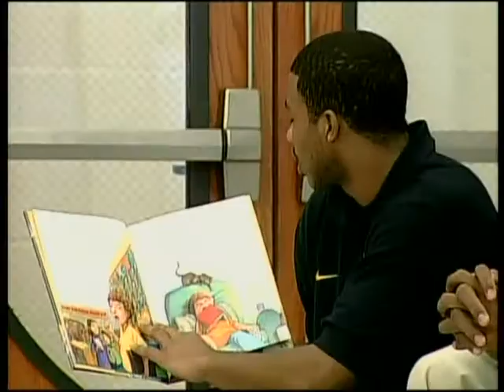Iowa Hawkeye Basketball - Read to Grow Program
Behind the Scene look at the 2007-08 Iowa Hawkeye Men's Basketball team getting involved with the community.

Video Courtesy of Iowa Basketball with Todd Lickliter